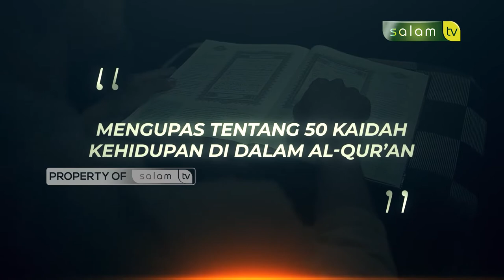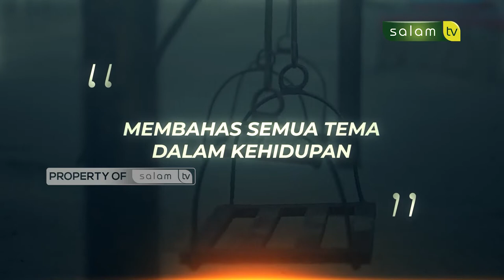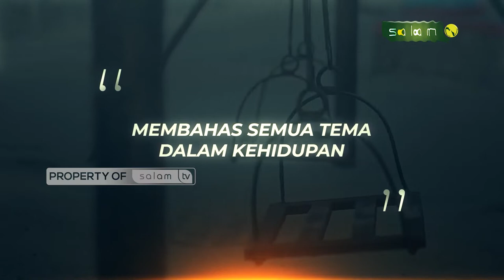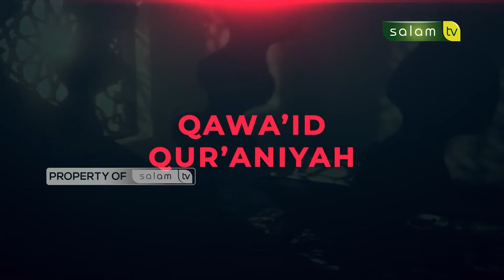QAWA'ID QUR'ANIYAH : Bertaqwalah Kepada Allah Semampumu - Ustadz Bahrul Ulum, M.Pd